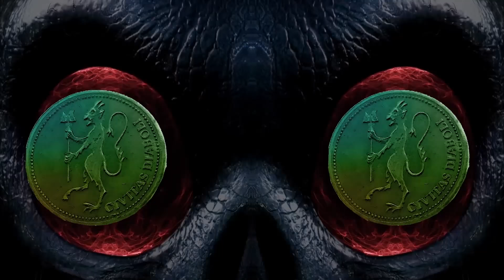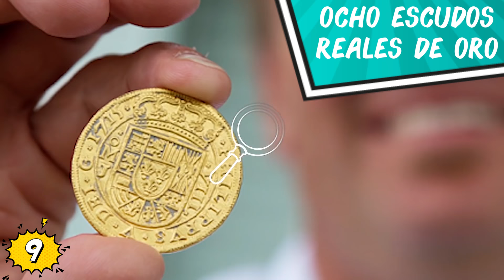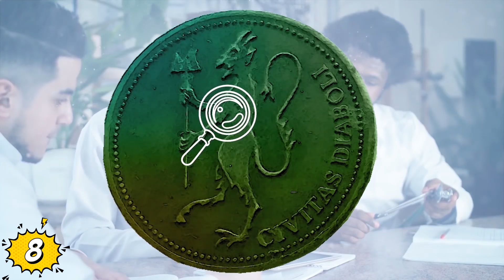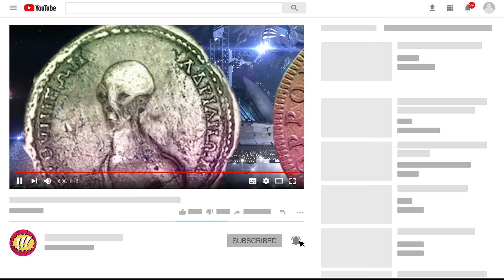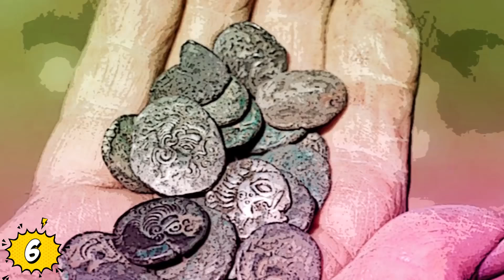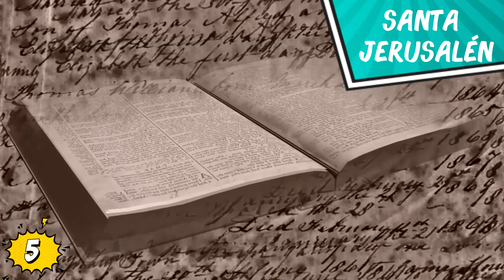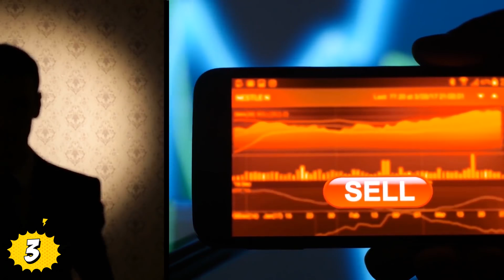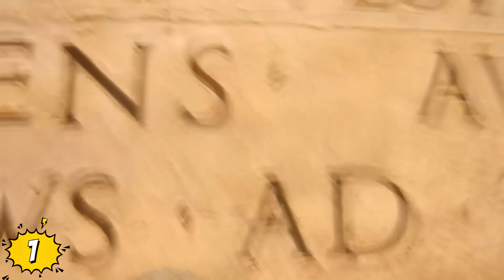HALLAZGOS DE MONEDAS MAS INCREÍBLES Y EXTRAÑAS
Veras HALLAZGOS DE MONEDAS MAS INCREÍBLES Y EXTRAÑAS